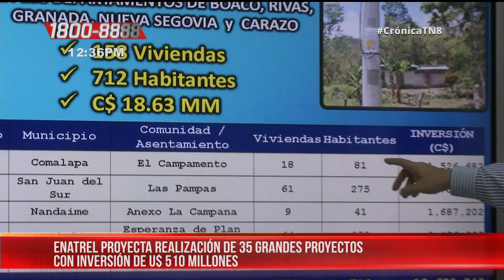ENATREL invertirá U$ 510 millones en ejecución de 35 grandes proyectos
La Empresa Nacional de Transmisión Eléctrica, ENATREL, continúa ejecutando proyectos para lograr mejorar la calidad de vida de las familias del país.

Noticiero Crónica TN8 emitido el 22 de Agosto del 2019